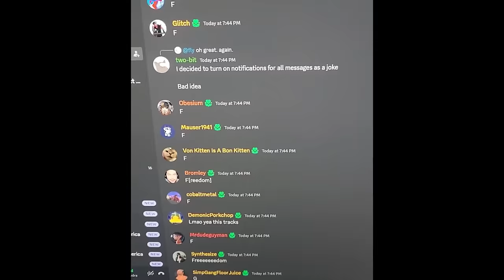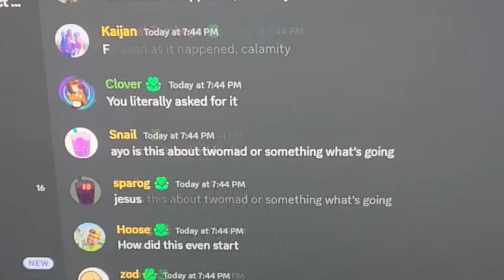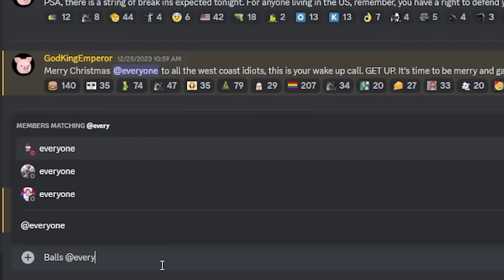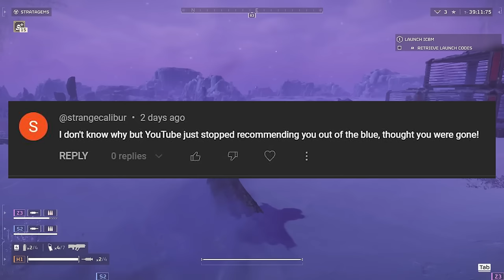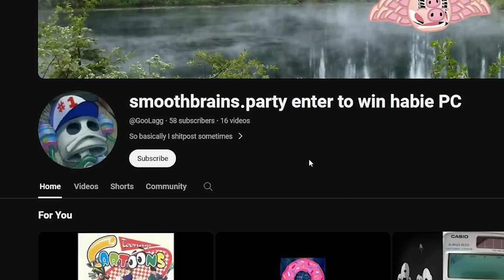Helldivers 2 was advertised too successfully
Helldivers 2 might be one of the best co-op shooters of all time. Helldivers 2 gameplay consists of satisfying gunplay, funny lore, and servers at capacity please wait. Because the Helldivers 2 trailers were simply too good. They weren't even gameplay trailers, they were cinematics but they were hilarious and the tone of the game overall is perfect. I didn't play Helldivers 1, third person shooters aren't my jam, but the marketing team for Helldivers 2 was cookin, and I love Helldivers now... when I make it through the server wait time.